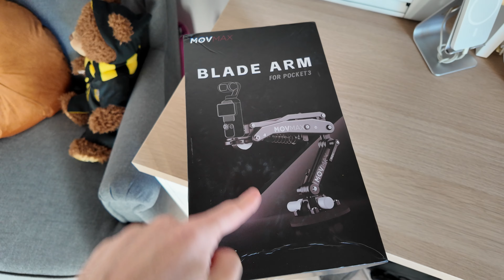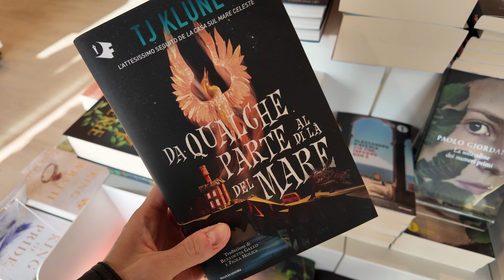La SETTIMANA delle riprese del NUOVO FILM 🎬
Sarà una gran lunga avventura.

🎼 Le musiche che uso le trovi su Artlist!